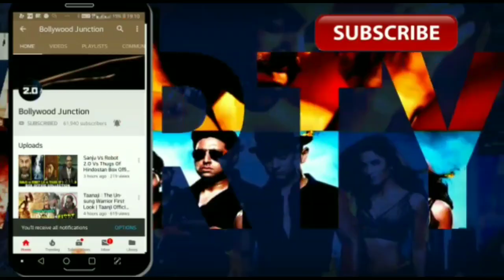Sooryavanshi Film में Akshay Kumar के साथ Katrina Kaif नज़र आएंगी Police officer के Role मैं